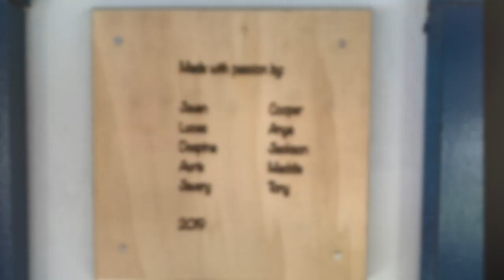Camp InSPURation at Tower School, 2019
Camp InSPURation at Tower School was a forward thinking, purpose driven 10 day camp that aimed to teach youth ages 10-16 how to read architecture plans, safely use power tools and put those life skills to use for the benefit of other kids as they harnessed their power to positively impact the community around them.

This year, the camp executed in partnership between SPUR and Tower School, worked with campers to build a playhouse which was gifted to Children's Friend and Family Services in Salem.

Sincere thanks to Bartlett & Steadman Co. for transporting the playhouse from Marblehead to Salem and additional thanks to Whitmore Brothers Construction for their time and talent rolling the structure through the yard to it's final resting place.